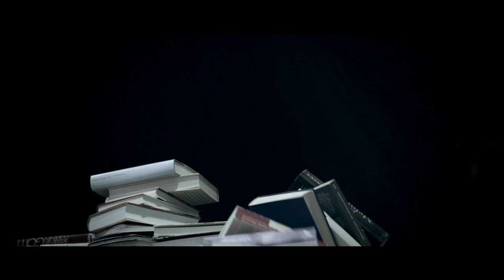Meinhard: "Falling!"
Official music video for "Falling!" by Meinhard, taken from the album "Beyond Wonderland". 2012, Directed and camera by Patrick Plischke for "besserfilm" and StellaNuova.